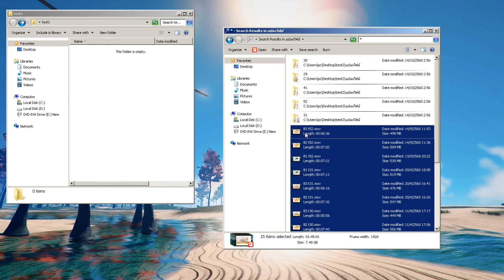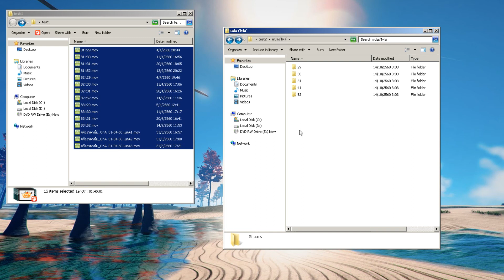วิธี COPY ไฟล์จากหลายๆ โฟเดอร์ในทีเดียว สำหรับ PC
สำหรับใครที่มีปัญหาอยากจะ copy เอาไฟล์ออกมาจากหลายๆโฟเดอร์ โดยไม่อยากได้โฟเดอร์หลักของไฟล์นั้นๆ  สามารถลองดูเอาไปประยุกใช้เป็นแบบอย่างได้เลยครับ